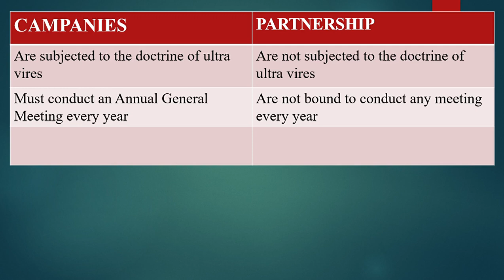COMPANY VS PARTNERSHIP / DIFFERENCES BETWEEN COMPANY & PARTNERSHIP FIRMS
DIFFERENCE BETWEEN COMPANY AND PARTNERSHIP FIRMS - KEY DIFFERENCES (COMPANY VS PARTNERSHIP)
COMPANY VS PARTNERSHIP / DIFFERENCE BETWEEN CAMPANY AND PARTNERSHIP FIRM KEY DIFFERENCES
IN THIS VIDEO WE SHALL COVER THE CORE DIFFERENCES BETWEEN PARTNERSHIP AND COMPANY FIRMS IN RELATION TO LAW BASED ON FORMATION OF COMPANY AND PARTNERSHIP FIRMS